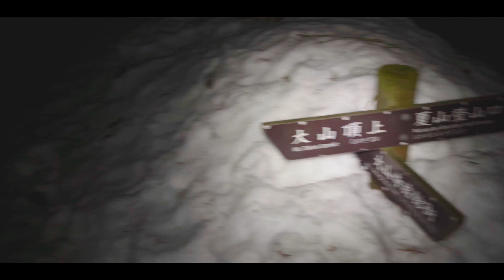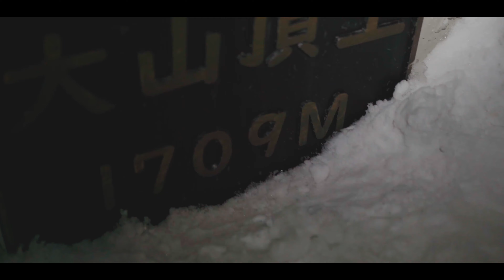【雪山登山】冬の伯耆大山ナイトハイク｜天の川とサンピラー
登山の絶景や感動・険しさ・ルートの状況が伝わればと思い動画を作っています。

2022年3月上旬、鳥取県の伯耆大山にナイトハイクで登ってきた際の動画です。
寒さと怖さの中の登山でしたが、天の川やサンピラーも見れて、本当に登って良かったです。

カメラ SONY α7C：
レンズ SIGMA 16-28mm F2.8 DG DN | Contemporary ：

・finetrack ツェルト2ロング：
・MAMMUT Barryvox アバランチ ビーコン：
・BlackDiamond ディプロイ3：
・GRIVEL ネパールSAプラス：
・oxtos アルミわかんラチェット式：

※誹謗中傷防止のため、時折自動的にコメントが弾かれることがありますが、ご了承ください。